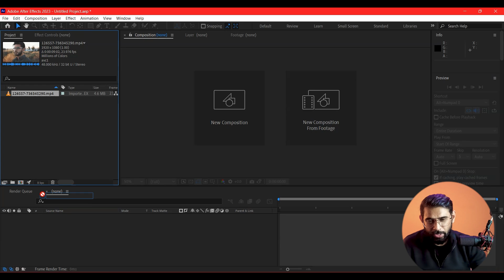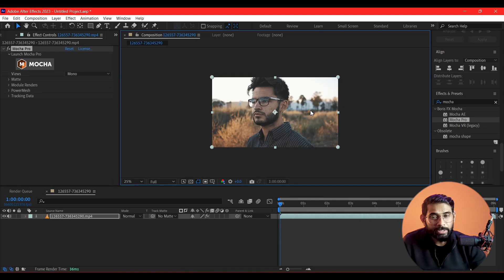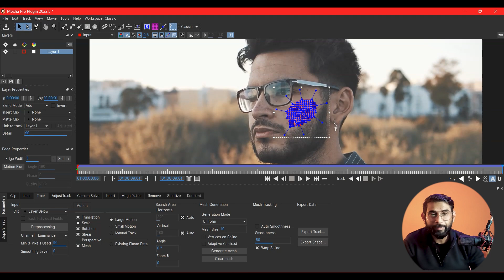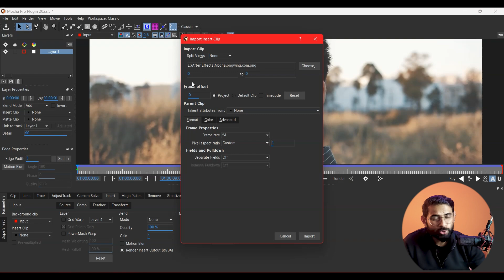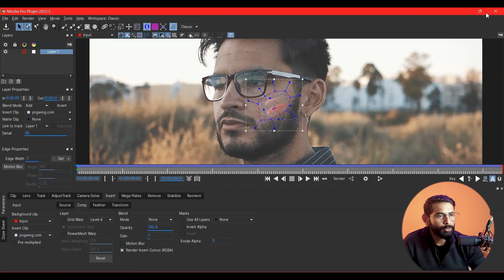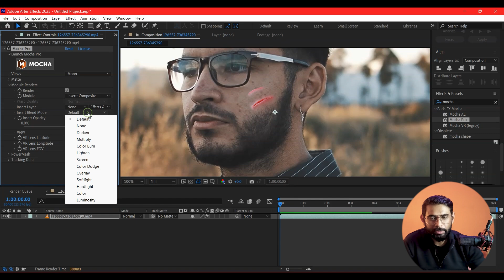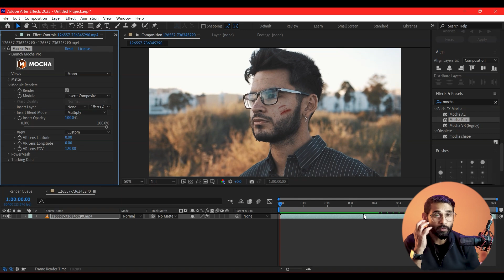After Effects Class - 50 | Wound Effect | Mocha Pro Mesh Warp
i'll Show you How To Make Wound Effect For Vfx.